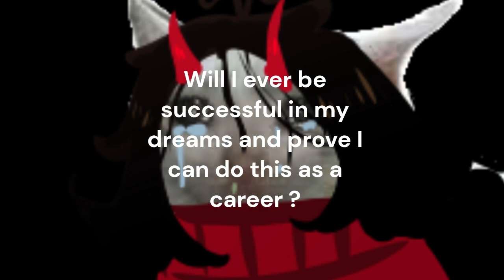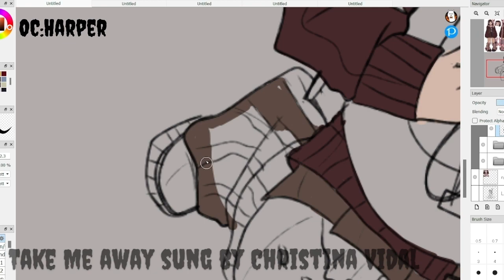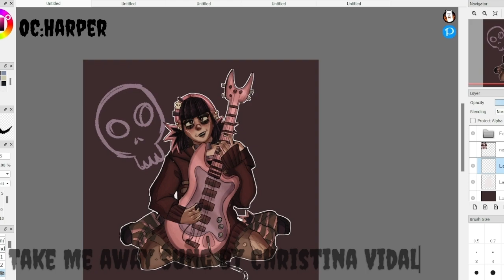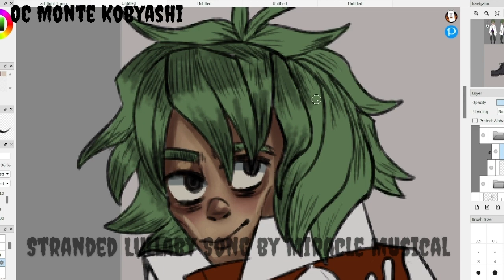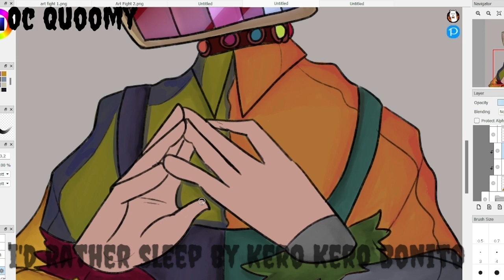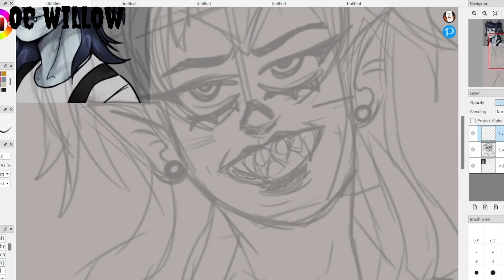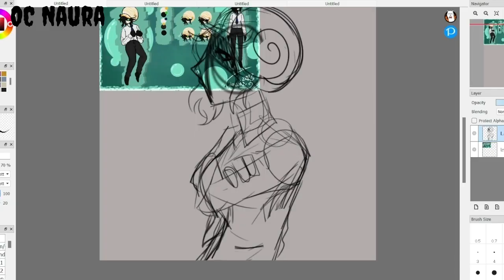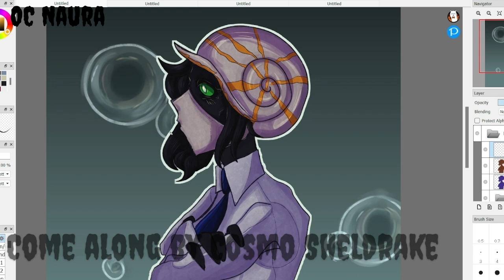Art Fight 2023 Part 1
artfight2023 Part 1!
Today I join Art Fight for the first time!

ALL MUSIC/AUDIO IS NOT MINE! ALL BELONGS TO THEIR ORIGINAL CREATOR!
OCS ARE NOT MINE!